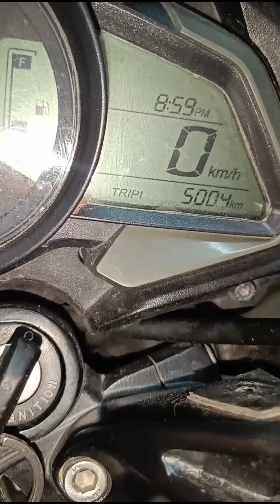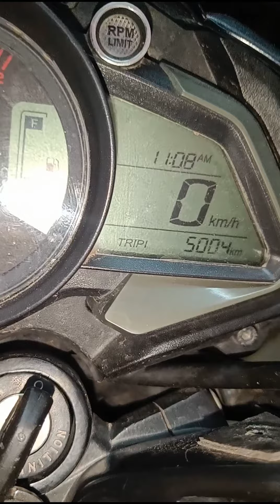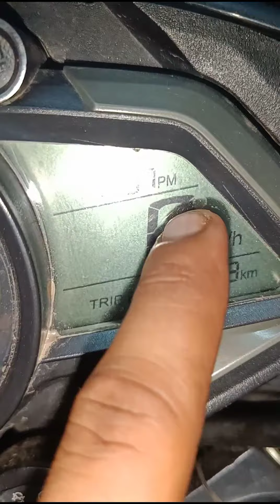NS160.NS200 BS6 TIME SET TUTORIAL IN 2 MINUTES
N160.NS 200 MEIN TIME SET KRNA SIKHE